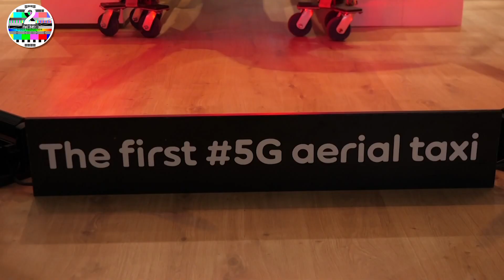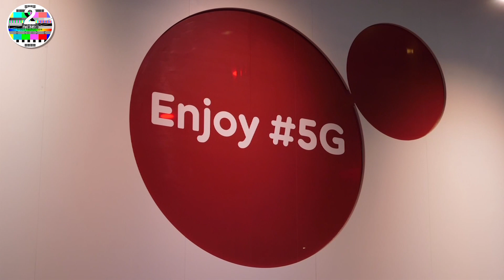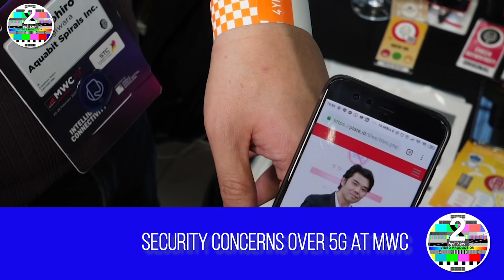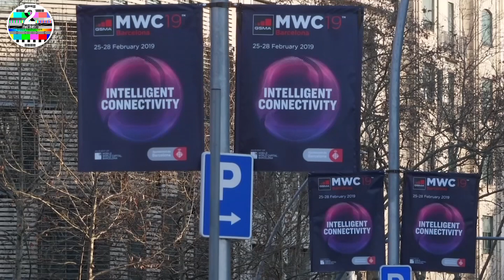Security concerns over 5G at MWC